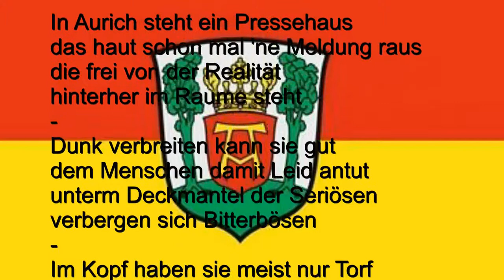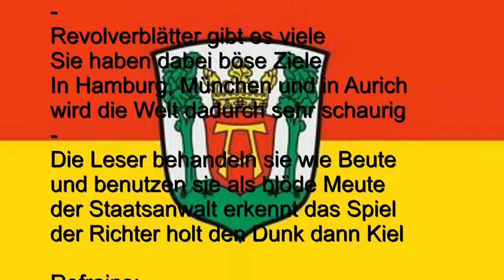In Aurich gibts ein Pressehaus...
In Aurich steht ein Pressehaus
das haut schon mal 'ne Meldung raus
die frei von der Realität
hinterher im Raume steht
Dunk verbreiten kann sie gut
dem Menschen damit Leid antut
unterm Deckmantel der Seriösen
verbergen sich Bitterbösen
Im Kopf haben sie meist nur Torf
Sie treiben Menschen durch das Dorf
Sie tun das ganz ohne Not
und jagen sie dann in den Tod
Revolverblätter gibt es viele
Sie haben dabei böse Ziele
In Hamburg, München und in Aurich
wird die Welt dadurch sehr schaurig
Die Leser behandeln sie wie Beute
und benutzen sie als blöde Meute
der Staatsanwalt erkennt das Spiel
der Richter holt den Dunk dann Kiel

Refrains:
Freiheit - Schluß vorbei
Freiheit - Schluß vorbei
Schluß vorbei - mit Lügenmärchen

Rufmord - Kampagnenblatt
Rufmord - Kampagnenblatt
Hetze - gegen unbequeme Leute
Hetze - für den (deutschen) Stammtisch